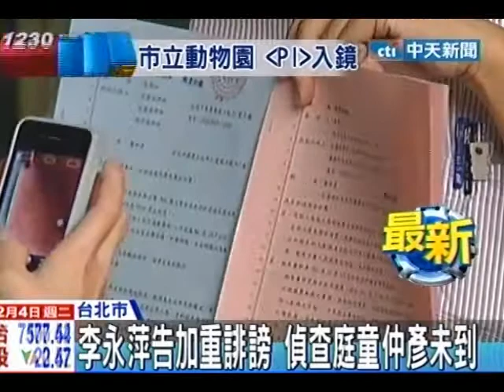爆料收鑽戒！高閬仙、李永萍告童仲彥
中天新聞》民進黨籍台北市議員童仲彥，爆料市長郝龍斌的太太高閬仙和前副市長李永萍，疑似收受廠商贈送的鑽戒，氣得告童仲彥加重誹謗，4日上午檢方首度開庭，不過童仲彥並未現身。